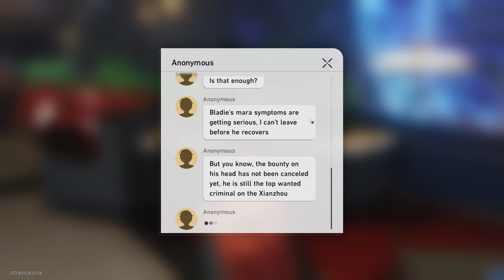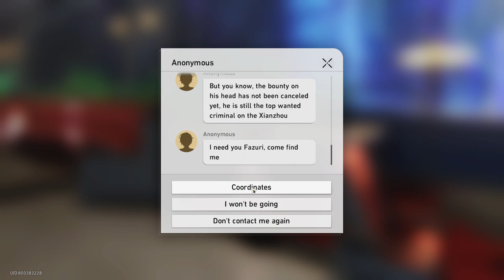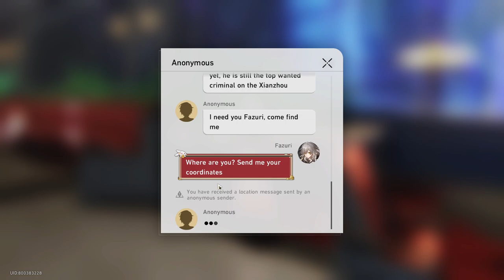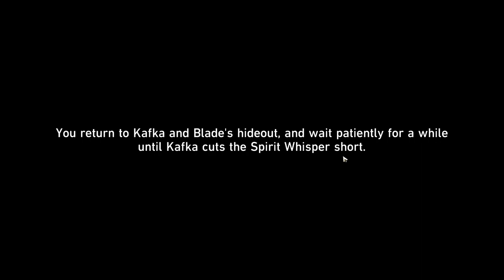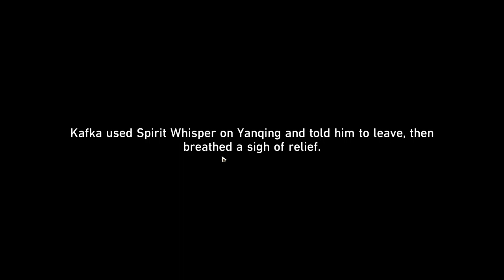It is time to do the Adventure Missions.! (Companion Mission) [Part 30] - Honkai: Star Rail